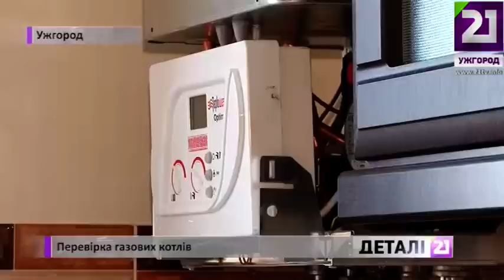Перевірка газових котлів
Після майже 9-ти місячного відпочинку, перед початком роботи, газове обладнання обов’язково треба перевірити на надійність та виконати профілактичні роботи – запевняють фахівці. Звертатися краще до майстрів, які мають відповідні документи і сертифікати, так ви убезпечите себе від шахраїв. Перевірка газового обладнання, перед сезоном, коштує близько 2-х сотень гривень. Головне не чіпати систему  самостійно. Також, майстри нарікають, що якість газу останні роки незадовільна, тому котли швидше псуються і забруднюються, а це у свою чергу призводить до суттєвих енерговтрат.